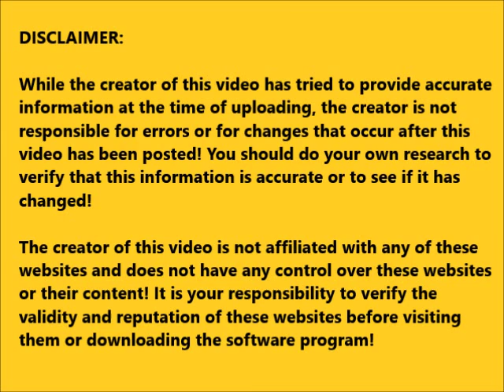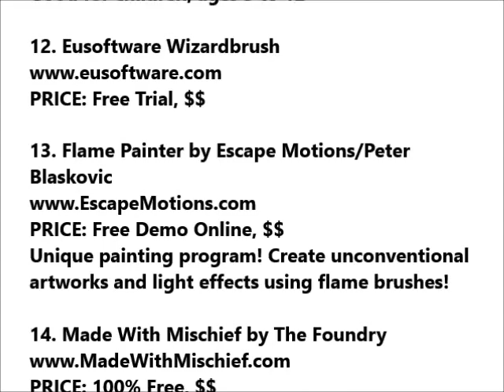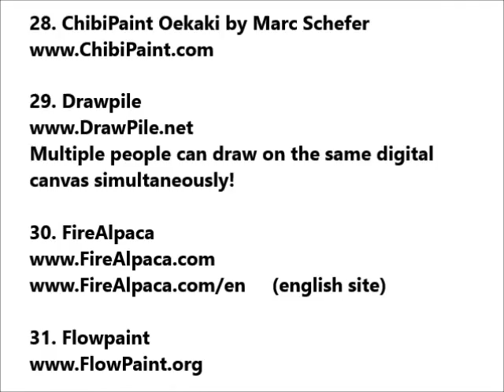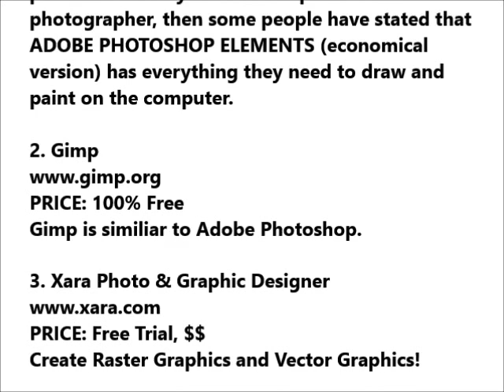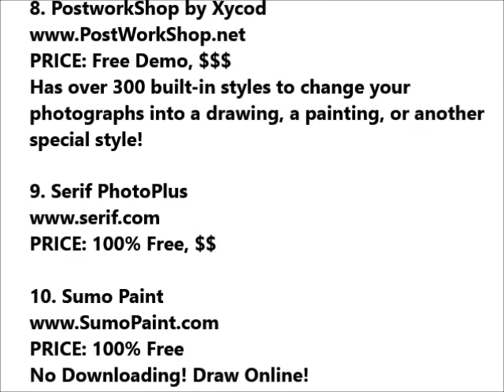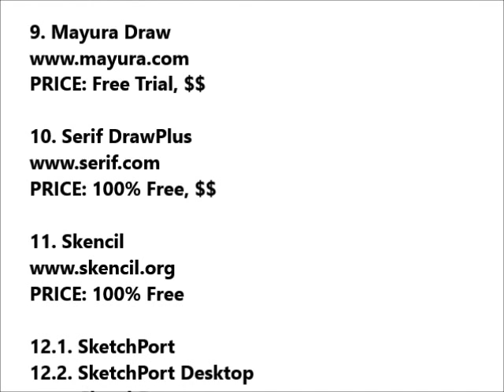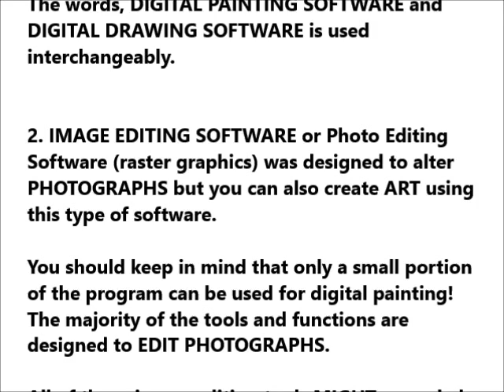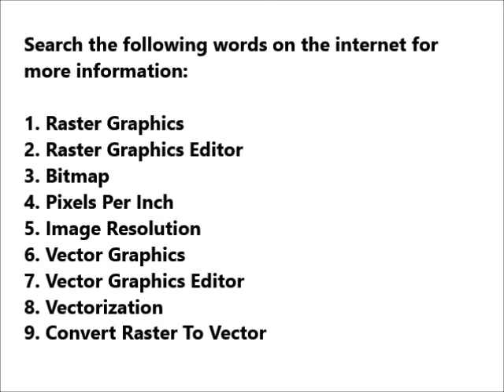Best 2D Digital Art Software Programs For Drawing & Painting On The Computer Or Laptop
66 Digital Art Software Programs To Try Out! Find out what is the top recommended best digital drawing software programs and digital painting software programs for windows and mac macintosh pc computers. You can digitally draw and paint, allowing you to create digital art on your computer. Some of these programs are 100% free, with no downloading required, allowing you to draw or paint online in your browser. Other programs you will need to download in order to use the software. das41 software. Beautiful World Of Art Channel. BeautifulWorldOfArt Channel. SeeMyArtwork Channel. See My Artwork Channel.